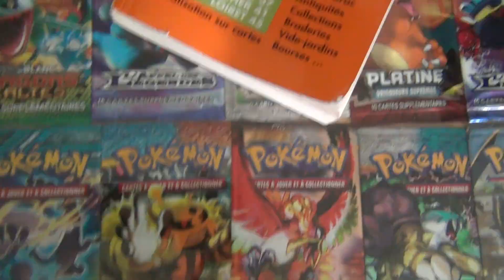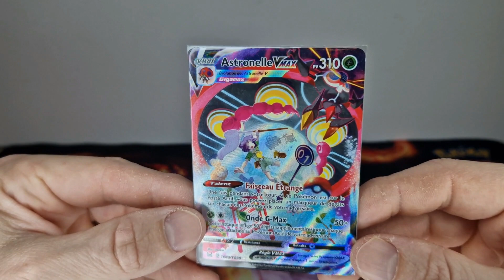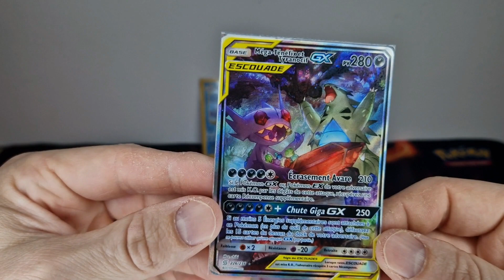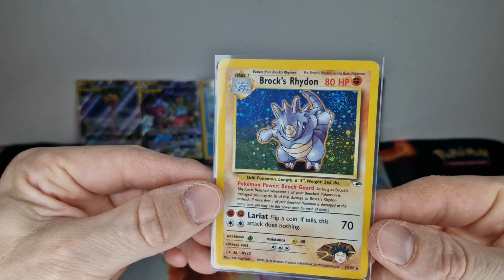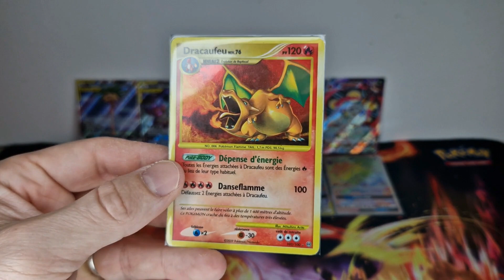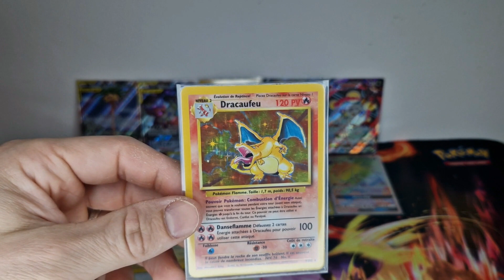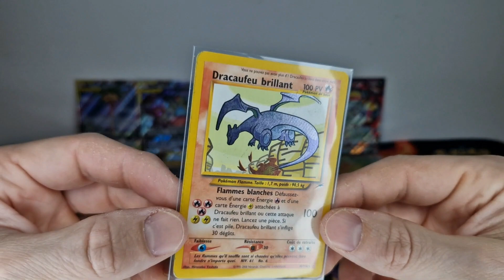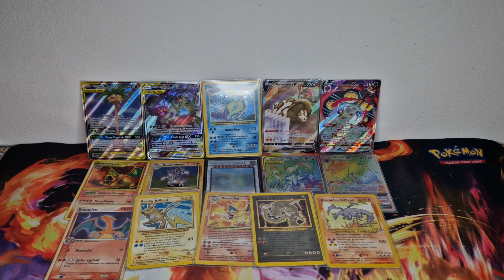Brocante # Top 15 de mes Trouvailles en 2022 !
Salut a tous =) Pour commencer une bonne année a vous tous et de bonnes pioches dans vos ouvertures ;-) .
Petit Top de mes trouvailles en 2022 .

A Bientôt et bon visionnage =)

Me contacter :
Musiques :
Budub One – Helaku – Libre de droits → Merci beaucoup pour ce super titre :)
Bruitages :
Pokébip – Tous droits réservé à Pokémon